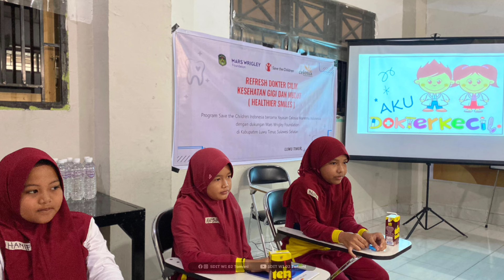Dokter Cilik - Healthier Smiles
Celosia mengadakan pembinaan terhadap para dokter cilik sekolah yang termasuk :
1. SDIT Wahdah Islamiyah 02 Tomoni
2. SDN 175 Kawarasan
3. SDN 178 Tuban
4. SDN 186 Kebun Rami
5. SDN 187 Sumber Agung

Kegiatan ini dilaksanakan di Gedung SDIT Wahdah Islamiyah 02 Tomoni
Kegiatan ini bertujuan untuk merefleksi para dokter cilik terkait Kesehatan Gigi & Mulut serta Pertolongan Pertama pada Kecelakaan (P3K)